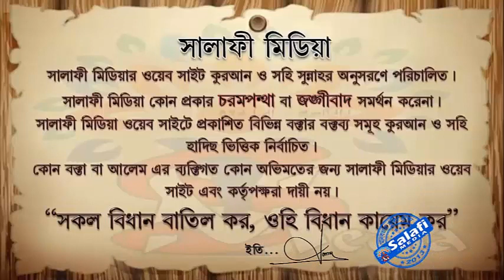জন্মদিন অনুষ্ঠানে যাওয়া বা খাওয়া ঠিক কিনা ᴴᴰ┇ শাইখ মালেক বিন ইদ্রিস